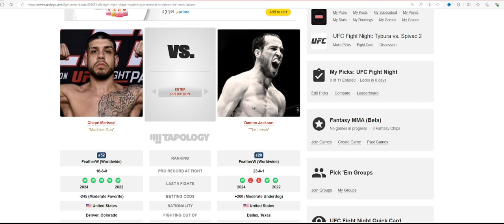Chepe Mariscal GETS PAST Damon Jackson